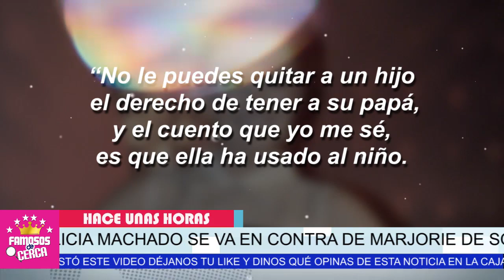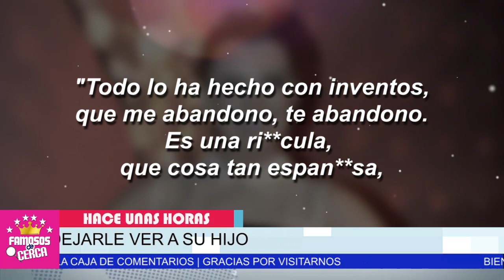🛑 𝗦𝗘 𝗦𝗔𝗟𝗘 𝗗𝗘 𝗦𝗨𝗦 𝗖𝗔𝗕𝗔𝗟𝗘𝗦 Marjorie de Sousa Con Su Hijo ¡ 𝗨𝗟𝗧𝗜𝗠𝗔 𝗛𝗢𝗥𝗔 ! 😭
Marjorie de Sousa Esta Haciendole esto a Su Hijo y Julian NO SABE COMO PROTEGERLO

 BIENVENIDOS!!!
suelta la sopa
televisa
exclusivas
venga la alegria
tv azteca
polemica
chismes
Entertainment
farandula mexico